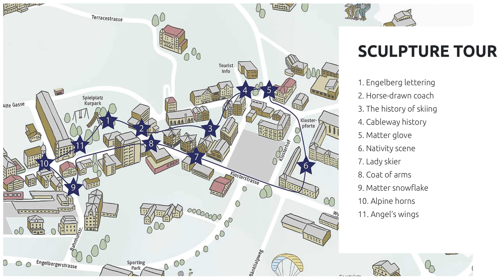Winter Lights Walk Engelberg Virtual : Million Starts Circular Tour : 24mins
A beautiful winter walk through the charming ski village of Engelberg. Light Sculptures along the route to admire. From Dec 2021 to March 31st 2022. Wrap up warm and enjoy the wonderful tour.